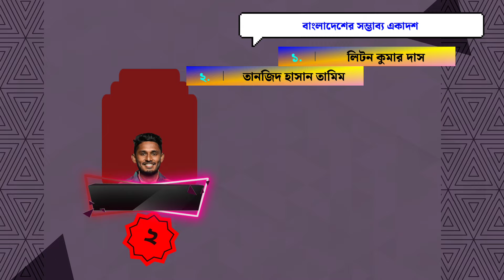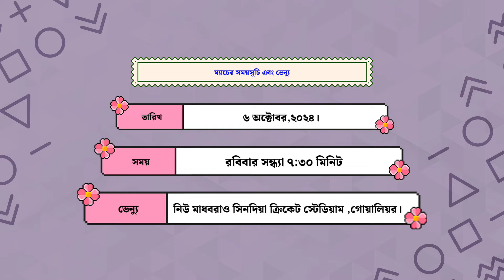প্রথম টি-টোয়েন্টি ম্যাচ। বাংলাদেশ বনাম ভারত। নতুন একাদশ এবং ম্যাচের সময়সূচী। BAN vs IND 1st t20.